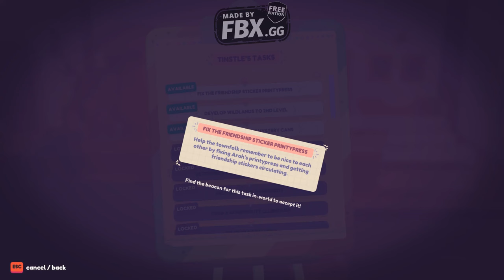Ooblets -Gameplay (Farming-Dancing-Open world) Part 2